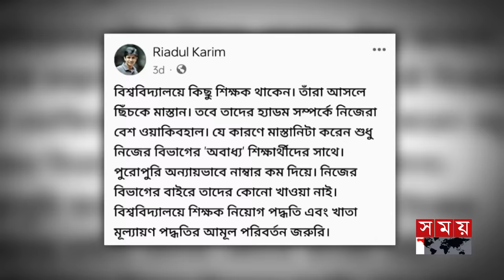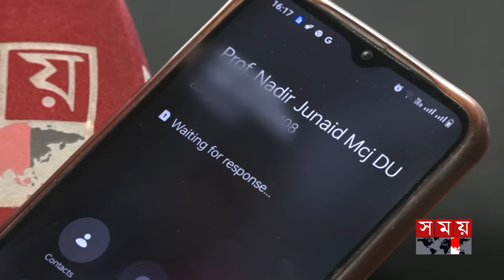ছাত্রীকে 'জিরো ডিসটেন্স' পেতে চান ঢাবি অধ্যাপক নাদির জুনাইদ | Dhaka University | Dr. Naadir Junaid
Somoy TV: t.ly/Se1z
Somoy TV Bulletin: t.ly/iqIq
Somoy Entertainment: t.ly/3dWC
Somoy Sports: t.ly/iASp
SOMOY TV ISLAMIC: t.ly/zU6a

Somoynews.tv: t.ly/Y7ab
খেলার সময়: t.ly/xJ5H
সময়ের গল্প: t.ly/EW3M
এ সময়ের বাণিজ্য : t.ly/m3ir

Groups:
Somoy TV (Official)✅: t.ly/ajiO
Somoy Entertainment✅: t.ly/8CLh
Somoy Business✅: t.ly/4xaJ